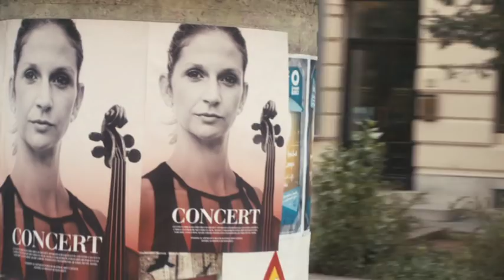СЀ ЌЕ БИДЕ ВО РЕД.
СЀ ЌЕ БИДЕ ВО РЕД. Triglav Osiguruvanje
EVERYTHING WILL BE ALRIGHT. Tiglav Group Inssurance Company